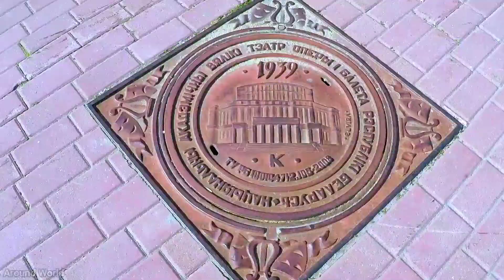Russia 4K | Moscow 4K | aroundtheworld | Around the world 4K | aroundworld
Moscow 4k
Moscow
Russia 4k
Russia
around World
around the world
around World 4k
around the world 4k
around the world in 4k
4k around the world
4k around world
around the world 8k
travel around the world
moscow in 4k
moscow 8k
4k moscow
russia in 4k
russia 8k
4k moscow
4k russia
moscow drone
moscow 4k drone
moscow russia
russia moscow
moscow tourism
russia tourism
russia's capital